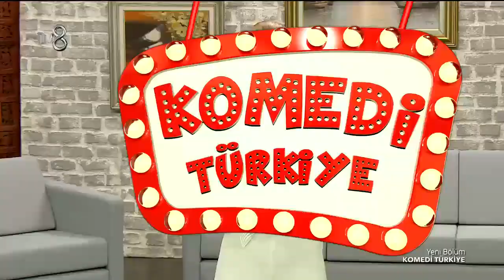Komedi Türkiye - Beren Akyüz'ün Kıskançlık Skeci (1.Sezon 6.Bölüm)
Ekranların sevilen programı Komedi Türkiye'nin 6. bölümünde Lalizer Kemaloğlu'nun Beren Akyüz'ün 'Kıskançlık' skeci izleyicileri kahkahaya boğdu.

"Komedi Türkiye"de Gülse Birsel, Gani Müjde ve Haluk Bilginer Türkiye'nin yeni komedyenini seçecek! Burcu Esmersoy'un sunduğu Komedi Türkiye her Çarşamba akşamı saat 20.00'de TV8 ekranlarında...